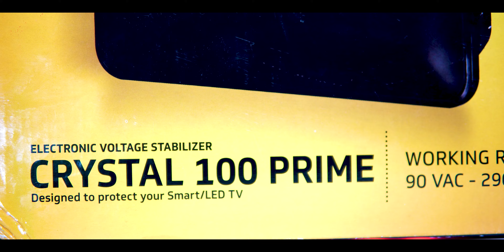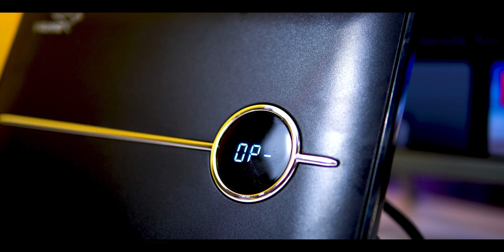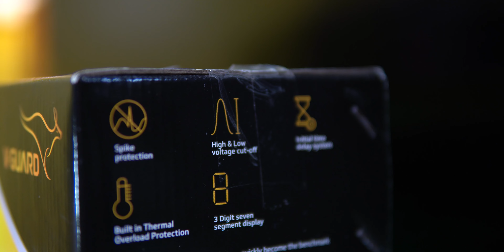V-Guard Crystal 100 Prime TV Stabilizer unboxing and review | V-Guard Stabilizer in telugu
In this video, we will be unboxing and reviewing the Vguard crystal 100 prime stabilizer. We'll cover everything from the packaging to the features of the product. Let's see if this is the right stabilizer for you!

 vguard crystal unboxing and review, v-guard crystal plus, vguard crystal unboxing and review - vguard stabilizer in telugu
 vguard crystal unboxing and review, v-guard crystal plus

  best voltage stabilizer for tv, best tv stabilizer, best stabilizer for tv, v-guard tv stabilizer, best stabilizer for led tv 55 inch